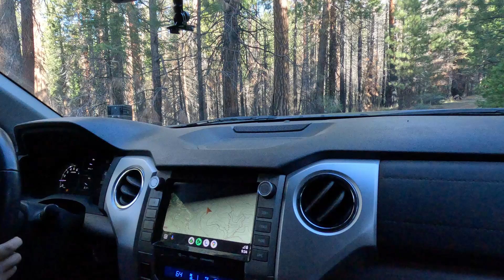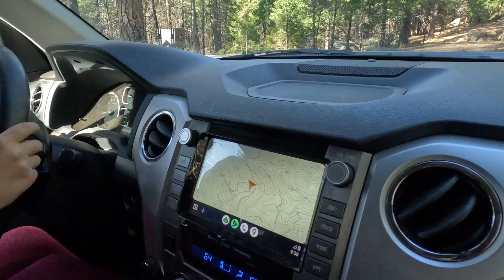Katie Drives the Tundra all by herself down the trail!!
I let Katie, 10, drive the Tundra down the trail by herself in full control!! She did great!!!